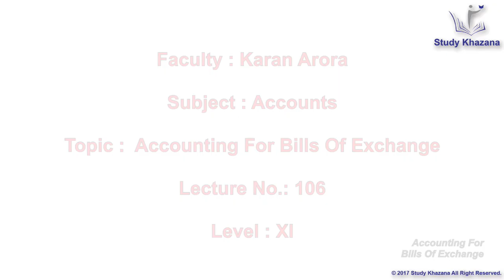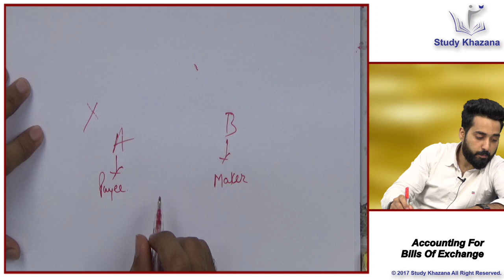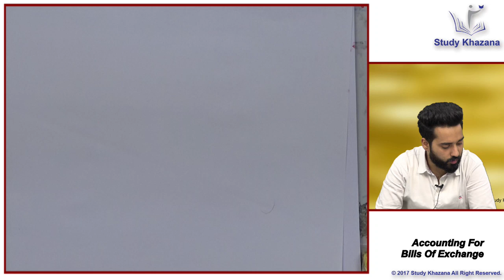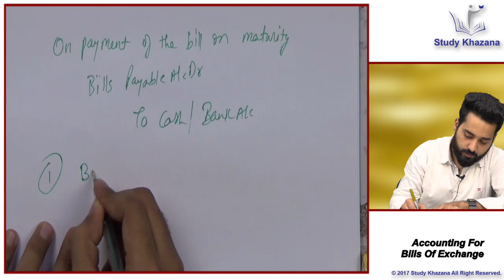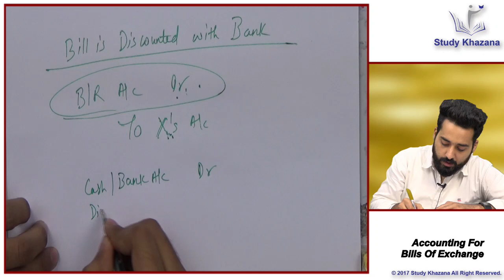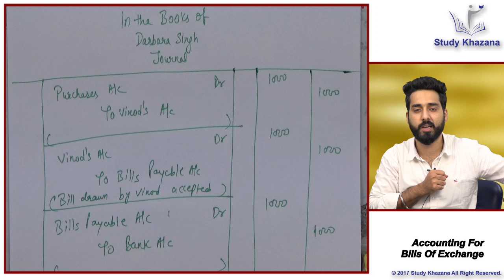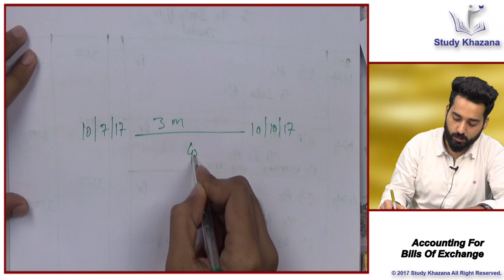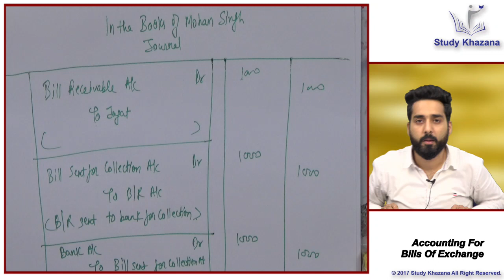Accounting For Bills Of Exchange - Class 11th | Accounts | Karan Arora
This video lecture aims at explaining the topic "Accounting For Bills Of Exchange" of Accounts, class 11th.

Video lecture covers the following topic-
To understand the concept of Accounting For Bills Of Exchange.
Accounting treatment for bills of exchange.
Accounting Treatment in the books of Drawer's account.
Accounting treatment in the books of drawee account.